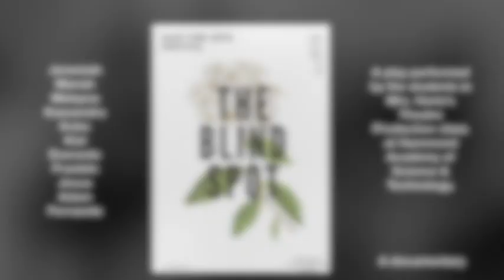Documentary: The Blind Spot by Steven Stack, performed by HAST students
The Theatre Production class at HAST performed "The Blind Spot" by Steven Stack. This is their story.